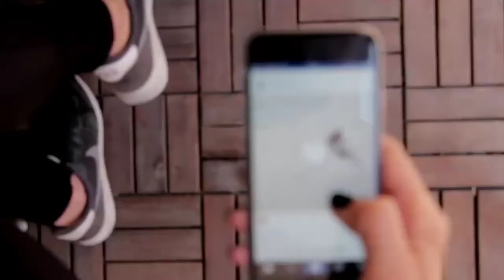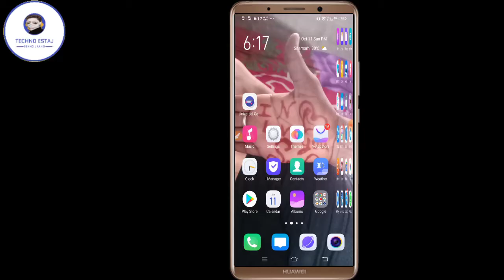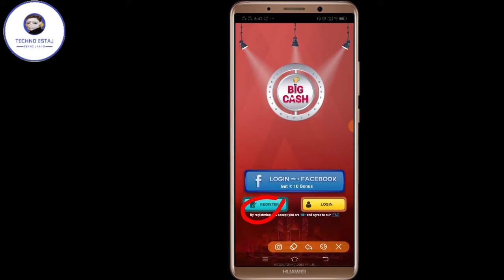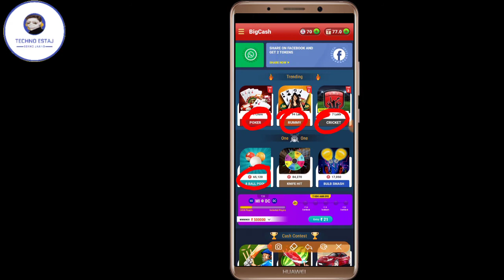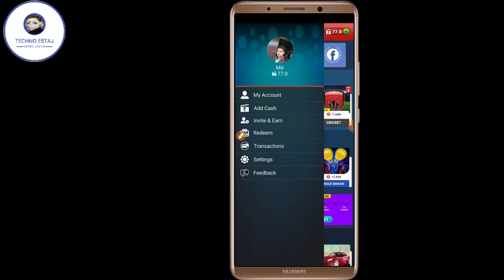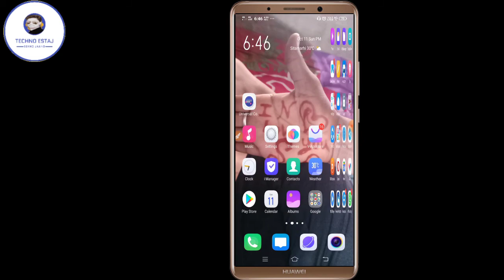Play Game And Earn Money, Game Khel Kar Paise Kaise Kamaye In 2020, Self Earning Game App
Hello dosto aaj ki iss video me hum ne aap sabhi ko bataya hu ek new application ke bade me jiss se aap sabhi ghar baithe apne mobile se part time work kar ke achhe khase paise kama sakte ho video pura dekhe or sikhe...

game khelkar paise kamao
game se paise kaise kamaye pakistan
game se paise kaise kamaye 2020
game se money kaise kamaye
game se paise kaise kamaye paytm
game se kaise paise kamaye paytm mein
game se kaise paise kamaye jate hain
game se kaise paise kamaye
game khelo paisa kamao app
game khelo paisa jeeto
game khelo paisa kamao
game khelo
game khelo paytm cash jeeto
game khelo recharge karo
game khelo aur paise jeeto